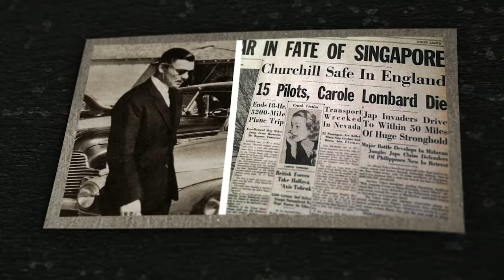Why did Adolf Hitler Put a Bounty on this B-17 Gunner?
This is the story of American hero and B-17 Flying Fortress gunner, Clark Gable. This is the story of his combat tour and what made him the most priceless service member in the 8th Air Force over Europe! This was made using the World War II flight simulator War Thunder.